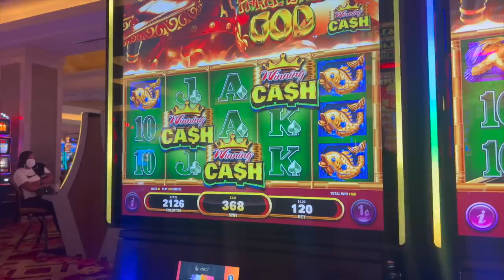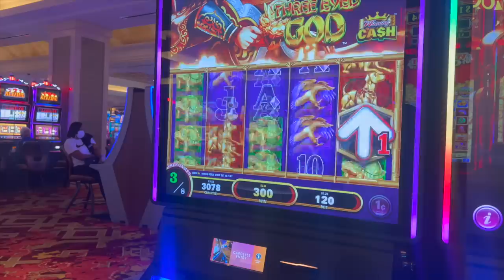Try on Haul / A day with us | VLOG#1450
Try on Haul / A  day with us